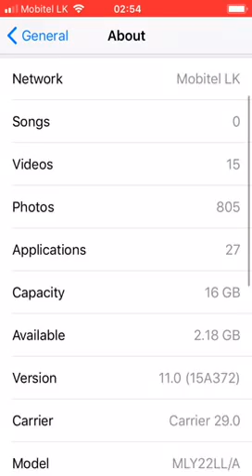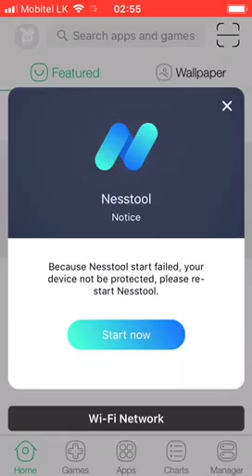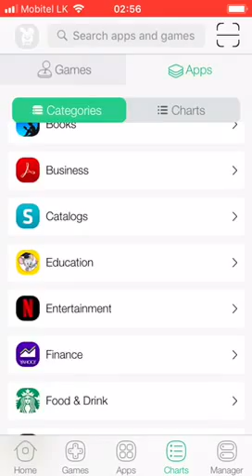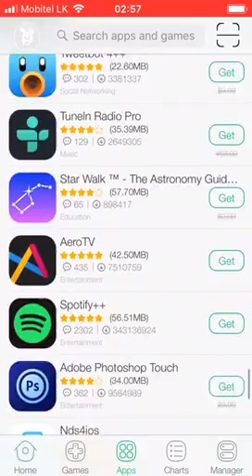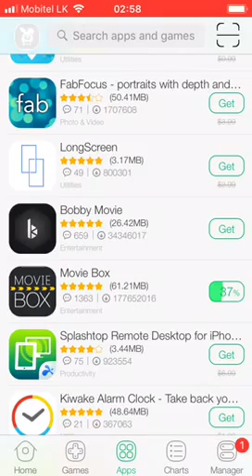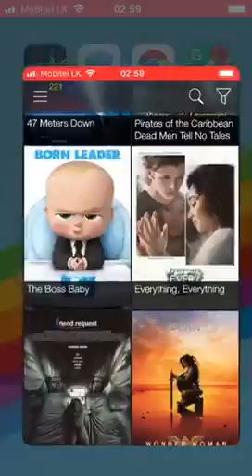How to MovieBox app install iPhone, iPad on iOS 11 without jailbreak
super method movie box download and install iPhone, iPad on iOS 11 without jailbreak and no computer using TutuApp